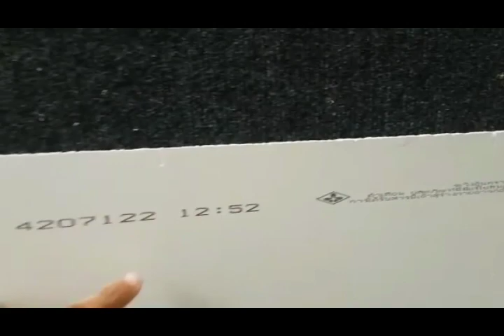GLO FCB: JEARANAI Board Installation